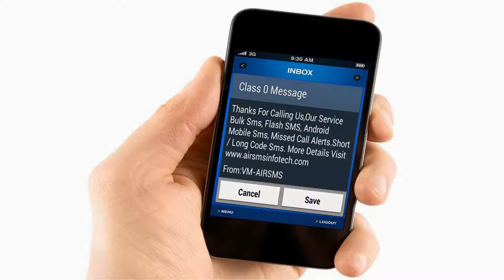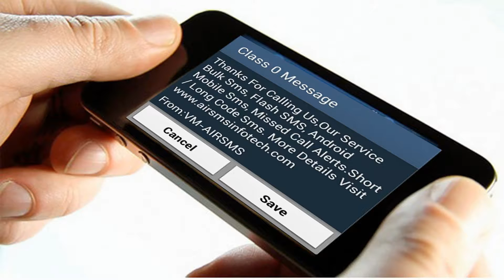Bulk SMS Kiphire Bulk SMS Service in Kiphire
Bulk SMS Kiphire Ct. Best Price Per SMS 7 Paisa Instant Delivery, Promotional SMS, Transactional SMS, Flash SMS, Missed Call Alert SMS.We are one of the India’s Leading BULK SMS Aggregator Company, Registered In Trai Tele Marketing. Our Company goal is to satisfy our Customer Needs. We have own Messaging Platform So Your Database will be more secure. We are Providing Multiple Gateway Connectivity Platform, so our customer never affects due to server issues. And Also Instant Delivery Report, Immediate Template Approval, Group Management, Excel Plug-in, HTTP API Code etc.., Several Features having in panel according to our customer requirements. Bulk SMS Use For Colleges, Schools, Banks, Hospitals, Insurance Sector, Jewellery Shops, Pawn Brokers, Couriers, Stock Brokers, Automobile Industry, Astrologers, Airlines, Car Resellers, Blood Banks, Clubs, Tours Travels, Distributors, Chit Funds, Hotels, Super Markets, Associations, Real Estate, Marriage Bureau, Mobile Phone Shops, Beauty Parlours, Book Stores, Mutual Fund Indus, HR Consultants, Showrooms, Computer Dealers, Software Developers, API Code Provider, Educational Institute, Election, Builders, Call Taxi, Short Code SMS Provider, Database Server Provider, Event Management, Marketing Agencies, Textiles and more Business category. Bulk sms Kiphire , Bulk sms Software Kiphire , Flash SMS Kiphire , Bulk sms service Provider Kiphire , bulk sms gateway Kiphire , bulk sms api route Kiphire , bulk sms Transactional Kiphire , bulk sms Promotional Kiphire , bulk sms all Kiphire Kiphire , bulk sms price Kiphire , bulk sms unlimited Validity Kiphire , Sms gateway provider Kiphire , Bulk Sms school provider Kiphire , Bulk Sms college provider Kiphire , bulk sms cheap rate Kiphire , bulk sms long code Kiphire , corporate bulk sms Kiphire , Bulk Sms Group Kiphire , Bulk sms solution Kiphire , bulksms text messages Kiphire , bulksms best services Kiphire , bulksms site Kiphire , bulksms provider Kiphire , All Kiphire Kiphire , bulksms provider Kiphire , bulksms software company Kiphire , Bulk Sms Short Code Kiphire , Bulk sms Instant Delivery with DLR Reports Kiphire , Send Bulk SMS Kiphire , Bulk sms Alerts and Reminders Kiphire , Bulk sms solution Company Kiphire , Premium Bulk SMS Gateway Kiphire , Bulk SMS Campaign Kiphire , Bulk sms DND Open Route Kiphire , Bulk SMS Marketing Campaign Kiphire , International SMS Kiphire , Bulk sms customise messaging Kiphire , Schedule SMS Kiphire , Bulk SMS Gateway Kiphire provider Kiphire , Bulk sms Company Kiphire , Bulk SMS DND Delivery Kiphire , Bulk SMS Operators Kiphire , Bulk Sms Aggregator Kiphire , Bulk SMS Kiphire Kiphire , Mobile Bulk SMS Kiphire , GSM Bulk SMS Software Kiphire , SMS Mobile Marketing Kiphire , Bulk sms dnd open route Kiphire , Bulk sms Non dnd open route Kiphire , Excel (XL) SMS Free Software Kiphire , Promotional SMS with Sender Id Kiphire , Bulk Sms SMPP Platform Kiphire , Bulk Sms Aggregator Kiphire , Missed Call Alerts SMS Kiphire , Android Mobile SMS Kiphire , SMS Pack Kiphire , Bulk sms send Advertising Kiphire , Sender ID Bulk SMS Service Kiphire , SMS Alerts Kiphire , SMS API Kiphire , XML Code Kiphire , API Code provider Kiphire , SMS Web service Kiphire , Bulk SMS Marketing Kiphire , Best Bulk SMS Provider Kiphire , Voice SMS Kiphire , SMS Voting Kiphire , Unlimited Group SMS Kiphire , lower price Kiphire , Kiphire mobile data base, 100% Delivery Satisfaction Kiphire , Bulk sms Free Classifieds Kiphire , Free Business Directory Kiphire , Social Network Kiphire , Real Estate Kiphire , Free Classified Websites Kiphire , Bulk sms 100% Delivery Kiphire , Bulk sms data base Kiphire , Bulk sms All Kiphire Data base Kiphire,Amahator, Khongsa, Kiphire Sadar, Kiusam, Longmatara, Pungro, Seyochung, Sitimi.